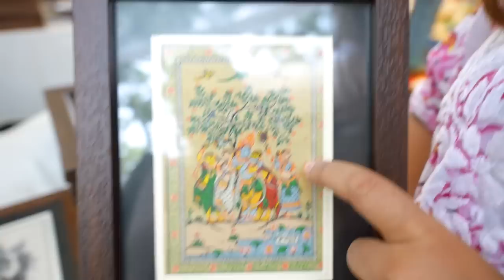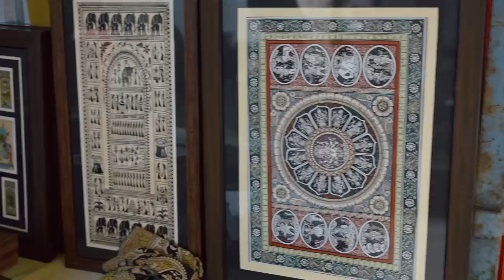Chennai Exhibition Vlog 🛍️- Rs.2000 💸Shopping Challenge 💪🏼Dress👗 Jewellery💍Chappals ✨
In this video we explore The Souk Market, happening at CERC Exhibition Ground, Thiruvanmiyur! It's happening till 27th and more such exhibitions will come by!

FAQs:
🌸 what is your name : subhalaxmi parida
✨ what did you study? finished masters in zoology (2017), currently studying to become an interior designer (2022)
😭 what happened to your intro?  Re-doing it
🤠 how old are you? 29
📆  when is your birthday? 13th march 1994
🎓  where did you go to university? masters in zoology - madras christian college, diploma in interior design - academy of applied arts
🔎  where do you live? Chennai.
👫 where were you born? oranda, odisha
❤️ relationship status? married to vignesh kae (2020)
💼  what is your job? full time content - creator
🎥  what do you film with? sony a74, sony a6500 + sony zv-1 and iPhone 12

Hey guys, this is my Vlogging Channel.

Just a reminder : Hey Bondas, I can’t guarantee that all of the make-up and skincare products I recommend will suit you. Please test products out on yourself before purchasing.

This channel is more of a personal journey kind of channel, where I will be talking about various issues, doing challenges, inviting people, basically growing old with you. I could be your long distance virtual friend!